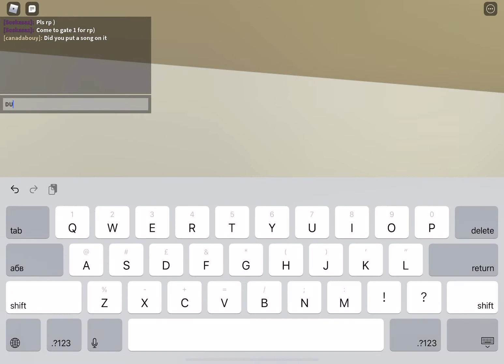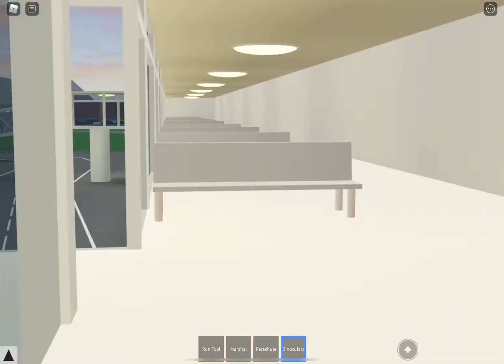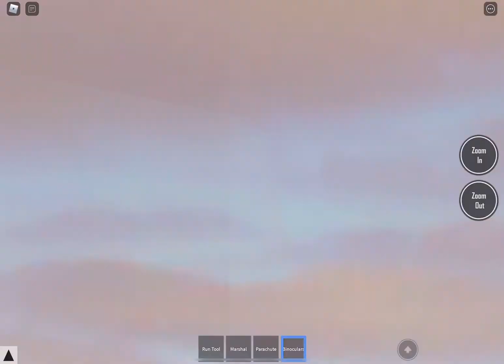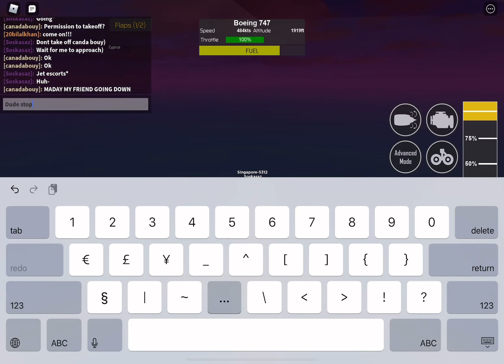You can allways go around horror